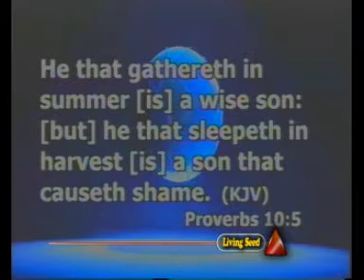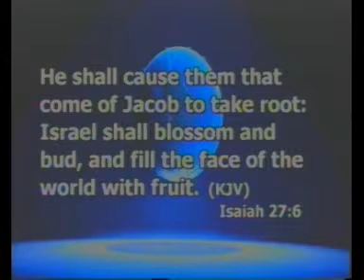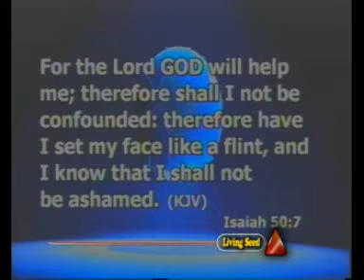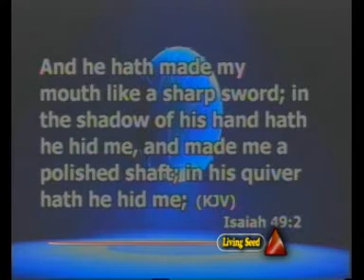07, UTILIZING YOUR SEASON OF GATHERING (Devotion 2) BY PATRICK OGBODO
CHRISTIAN STUDENTS CONGRESS 2018